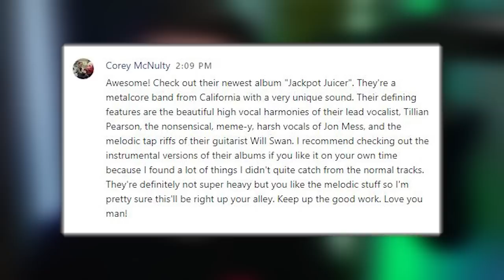HAPPINESS OVERLOAD | Dance Gavin Dance - Jackpot Juicer | Entire Album Reaction!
- Access to ALL blocked content
- Access to polls
- Behind the scenes
- Request an album reaction
- Request a single reaction

Twitch.tv/drewfortune1